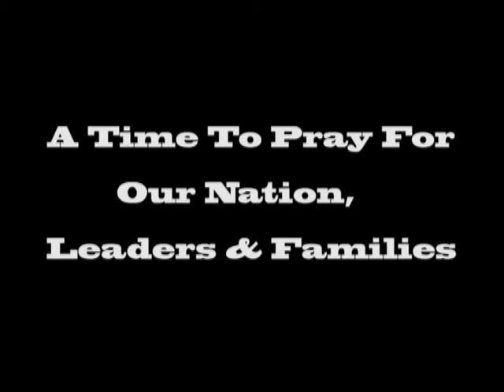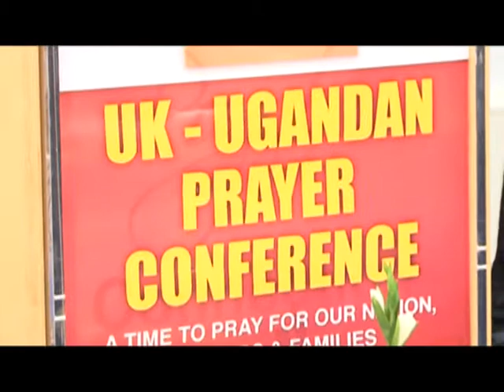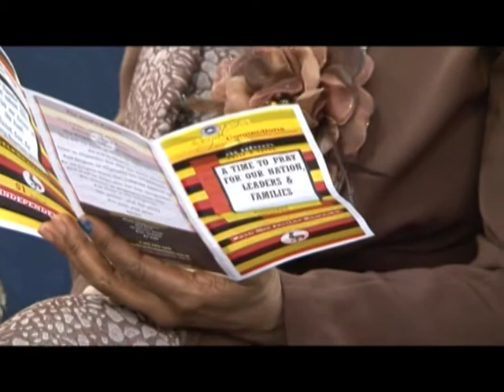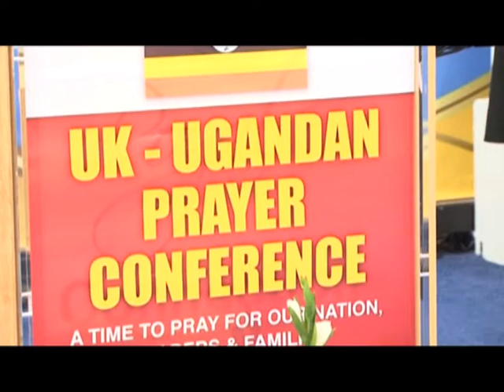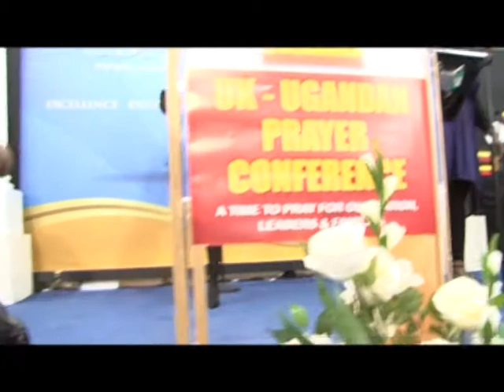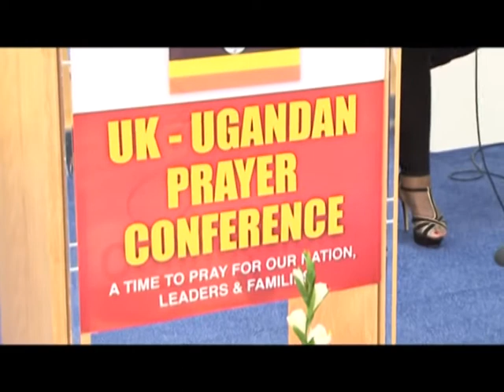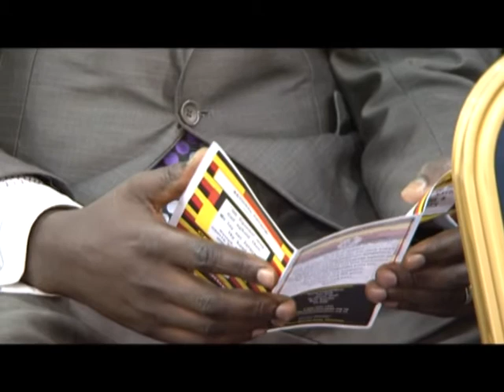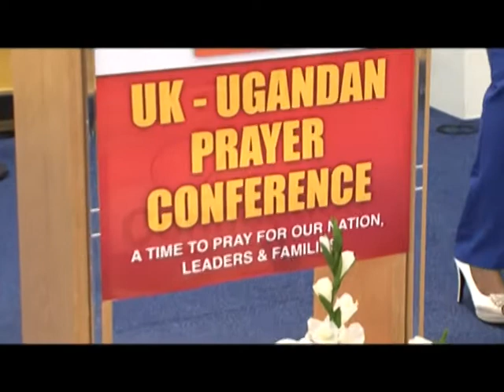UK-Ugandan Prayer Conference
Prayer - Gospel